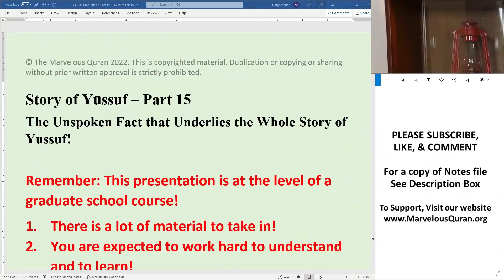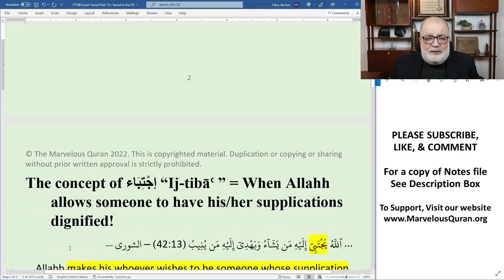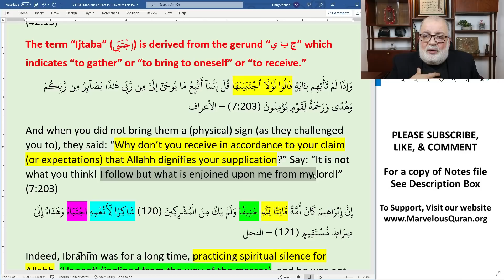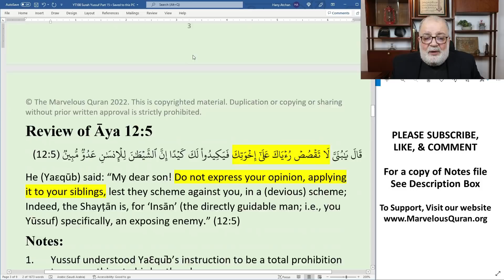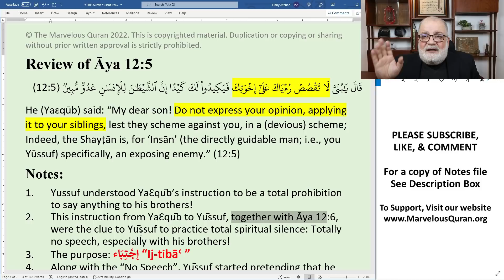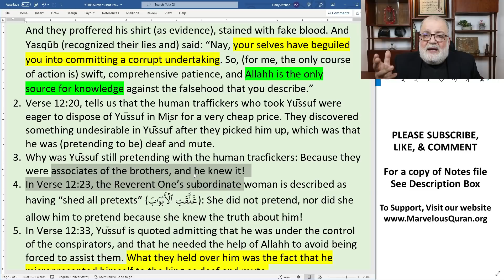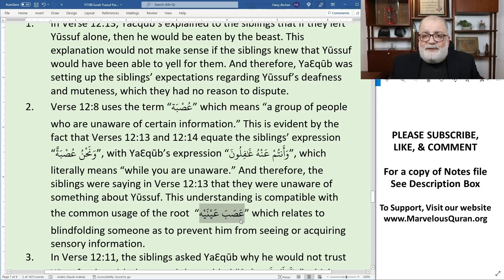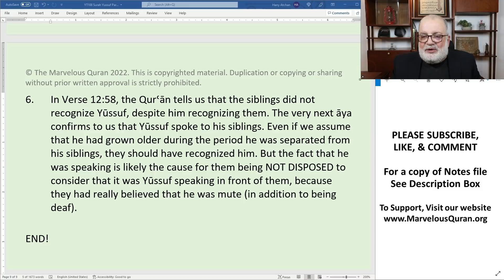YT108 Story of Joseph (Yussuf) Part 15 - The Unspoken Fact that Underlies the whole Story of Yussuf!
This is the fifteenth part of the series on the story of Yussuf (Joseph).
In this segment we introduce some basic concepts regarding the story of Joseph according to the Quran. We introduce some of the evidence that the Quranic story of Joseph is dramatically different than the story of Joseph according to the Bible. In future segments of this series, we will introduce a lot more evidence including the full interpretation and translation of the full story and associated surah.

In this segment we deal with new concepts from Surah Yussuf (Chapter 12), especially the most important fact that answers so many unanswered questions in the story of Yussuf (Joseph).

To learn more about the organic Quranic methodology that we use, watch the playlist on Methodology on the channel page on Youtube

On this channel, we do NOT teach the (corrupted) Bible! We only teach the QurꜤan, using the Quranic methodology to extract knowledge from the Quran, exclusively!

The conclusion: When the Quran Tafseer scholars decided to bring their stories form corrupted versions of the earlier scriptures, they misled the Muslims from engaging the Quran in the way that Allahh had instructed us to do.

1. Our primary mission on this channel is to teach this divine 3ilm (of the organic Quranic methodology + the Abrahamic locution) after it has been undocumented for 14 centuries
2. Please resist the urge of learning JUST for the sake of curiosity
3. The ultimate goal of learning this 3ilm is to teach you Shukoor (practicing proper communication with Allahh)
4. This channel is NOT to AFFIRM what you were taught, but to apply the methodology to seek the truth about the Quran. Learn how to empty your cup before you can receive a fresh refill!